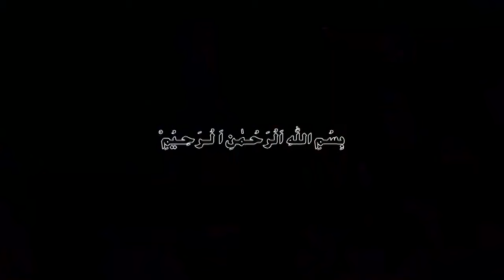Aquarius|Monthly Horoscope March 2023|Burj Dilo|March ka mahina Kaisa guzry ga|Urdu Horoscope